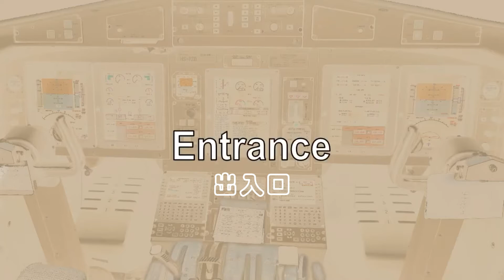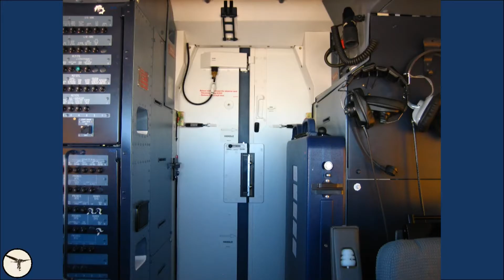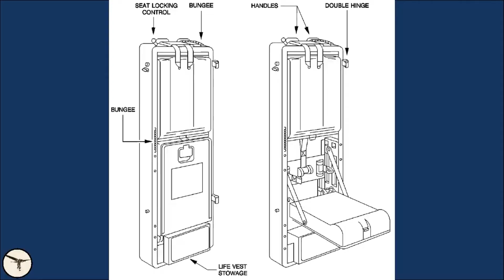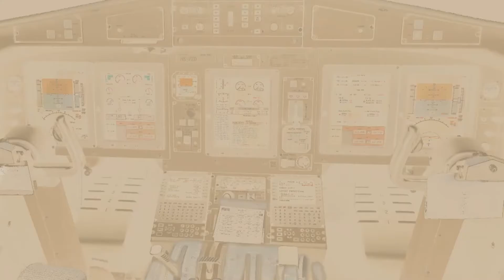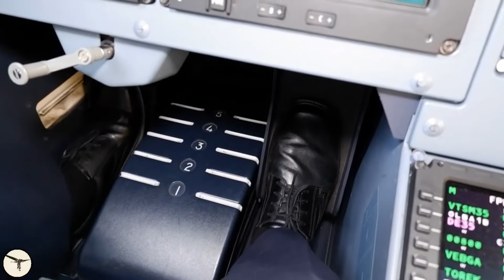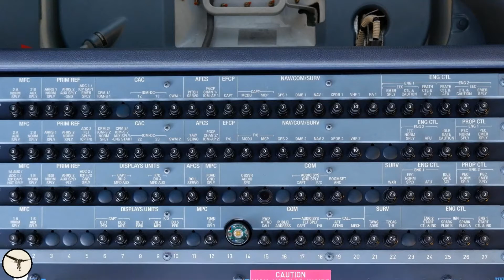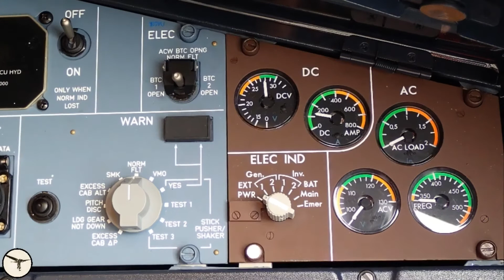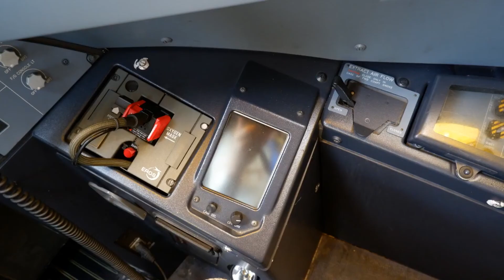ATR-72 駕駛艙的秘密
ATR-72 是台灣國內線航空公司的主力客機. 你想知道駕駛艙的祕密嗎?

在 ATR-72 與Magnar機長飛翔 的系列裡. 我來分享曾經在台灣飛行過的資深ATR-72機長 Magnar Nordal 他的教學影片. 經過他的同意, 讓我加上中文字幕的方式. 分享給台灣的航空迷和網友呦

這一集, 他將帶我們進入ATR-72神秘的駕駛艙, 我們一起來看看吧

要是你想了解更多, 想成為真正的飛行員,
期待在課堂與你見面, 祝你飛行愉快喔.